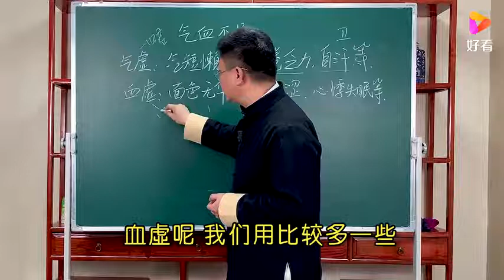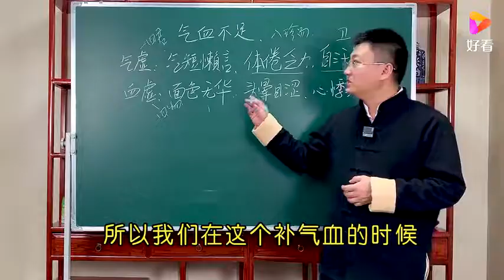中医告诉你气血不足，分为气虚与血虚，有哪些症状与调理方法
中医告诉你气血不足，分为气虚与血虚，有哪些症状与调理方法,本视频由中医博士刘鹏原创提供,6916次播放,好看视频是由百度团队打造的集内涵和颜值于一身的专业短视频聚合平台